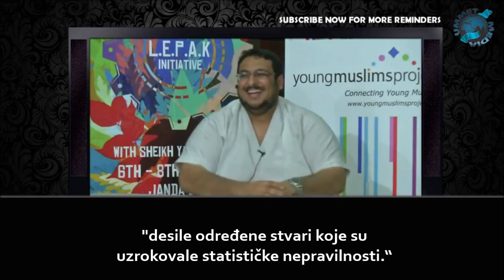Kad Allah pomaže Svom robu - Jahja Ibrahim┇ UmmetmediA ┇